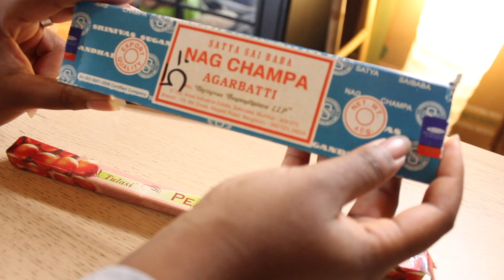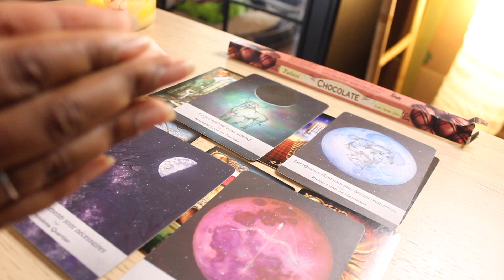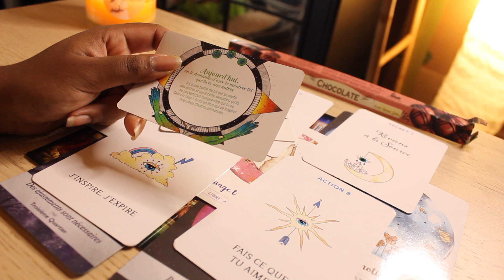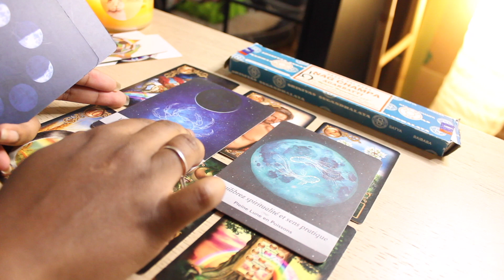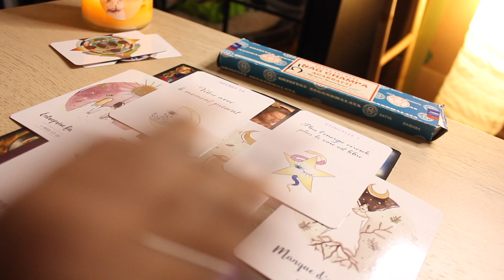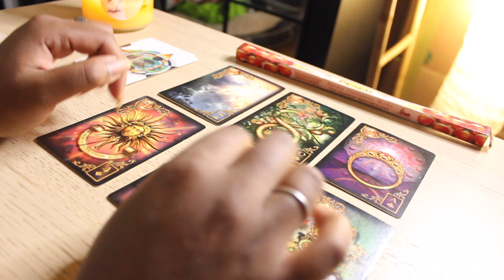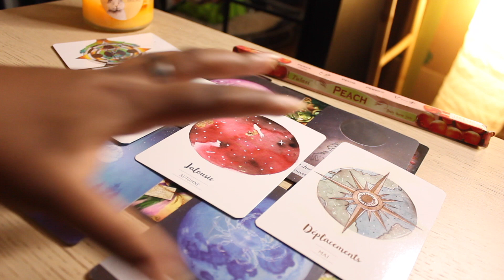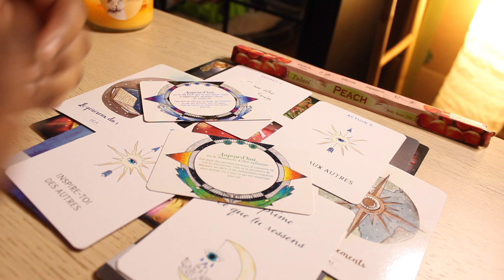Que vous réserve la fin d'année 2022? 🕊️🪶 3 choix & tirage complet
Hey mes pépitos,

J'espère que vous allez bien, on se retrouve dans une nouvelle vidéo qui est demandé depuis un petit moment.

Pour ce choix de ce tirage, vous pourrez choisir entre 3 encens à choix et vous laissez emporter le tirage.

Alors que vous réserve la d'année 2022?

⏱️ TIMER ⏱️

Encens CHOCOLATE: 02:49
Encens NAG CHAMPA: 15:53
Encens PEACH: 32:01

 🔮 Les jeux que j'utilise :

✨ Le Tarot Lenormand: Les rêves enchantés By Ciro Marchetti
✨ Oracles des 10 secrets By Mathilda
✨Oracle la Lunologie By Yasmin Boland
✨ Oracle Mission de Vie By Isabelle Cerf
✨ Les Bâtisseurs: Les horoscopes magnétiques d'Isa By Isabelle Cerf
✨ Les Monarques: Les horoscopes magnétiques d'Isa By Isabelle Cerf

💖 Xoxo 💖